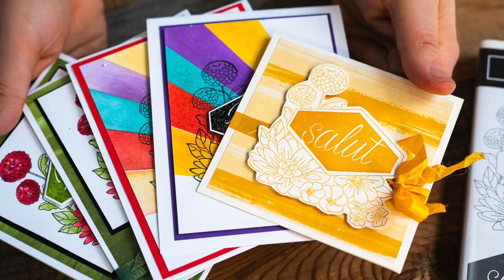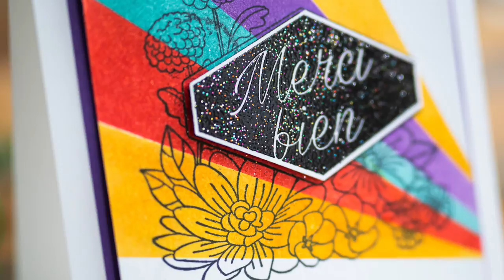3 cartes avec le jeu Fleurs décorées Stampin' Up!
Ici, je pousse plus loin avec ce jeu que j'aime beaucoup et que j'avais négligé! Suivez-moi!